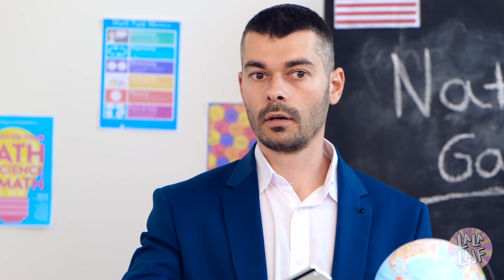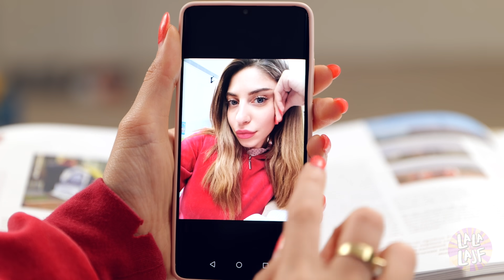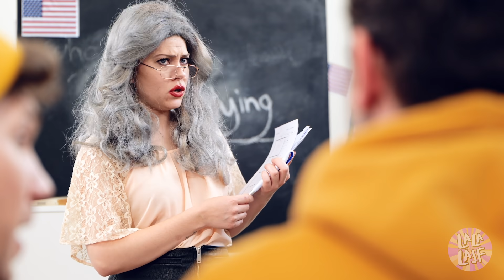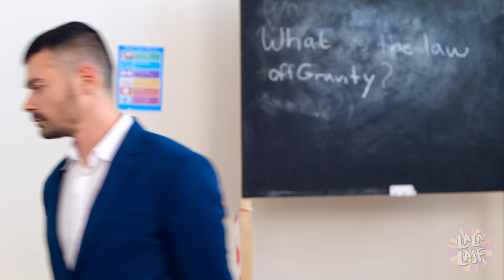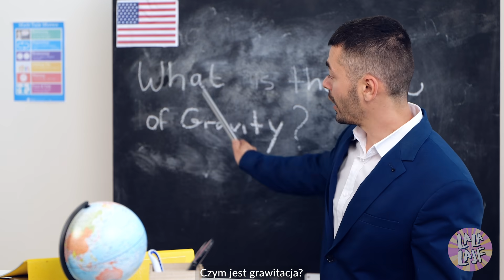NIEZRĘCZNE SYTUACJE W SZKOLE od La La Lajf (teledysk)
Zdarzyła wam się wpadka w szkole? Bez paniki! Dobrze to znamy. Nie popsujcie sobie tym humoru. Przygotowaliśmy dla was muzyczną komedię z kompilacją takich sytuacji =)

Rozdziały
00:00 Sytuacja w toalecie
00:20 Tampon
00:53 Owłosione nogi
01:12 Podarte spodnie RAP
01:48 Szminka na zębach
02:12 Nie zbij szyby
02:22 Słuchawki
02:39 Selfie
03:05 Liścik miłosny
03:30 Kujon się wita
03:42 Guma
04:03 Umówisz się ze mną?
04:29 Rap bitwa dziewczyn
05:31 Co to?
05:45 Pupa nauczycielki
05:55 Czkawka
06:37 Pocałunek nauczyciela
06:50 Mam karę!
07:26 Biologiczny RAP
08:23 Zakładaj spodnie!
08:49 Po bójce
09:10 Bekanie
09:22 WPADKI